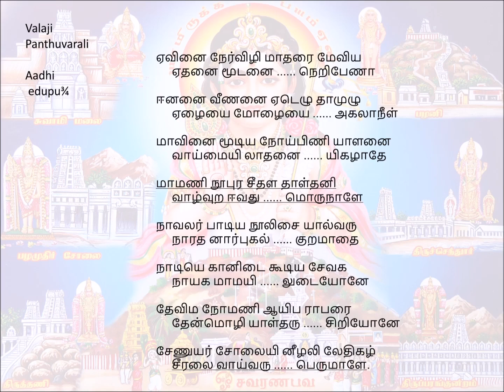020 Evinainervizhi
Song 020(a) – ThiruchchendhUr
Valaji                            Aadhi
              start after¾ beat

Evinai nErvizhi mAtharai mEviya
     Ethanai mUdanai ……..neRi pENA

eenanai veeNanai Edezhu thAmuzhu
     Ezhaiyai mOzhaiyai ….akalA neeL

mAvinai mUdiya nOypiNi yALanai
     vAymai yilAthanai  …….. ikazAthE

mAmaNi nUpura sEthaLa thALthani
     vAzvuRa eevathu      …morunALE

nAvalar pAdiya nUlisaiyAl varu
     nArathanAr pukal …..kuRamAthai

nAdiye kAnidai kUdiya sEvaka
nAyaka mAmayil… udaiyOnE

thEvi manOmaNi Ayipa rAparai
     thEnmozhi yALtharu ……siRiyOnE

sENuyar sOlaiyi neezhali lEthikaz
     seeralai vAy varu ……..perumALE.